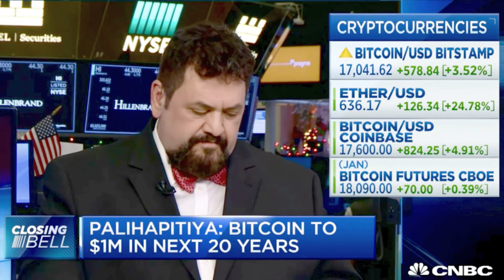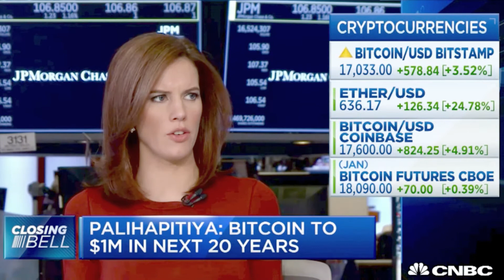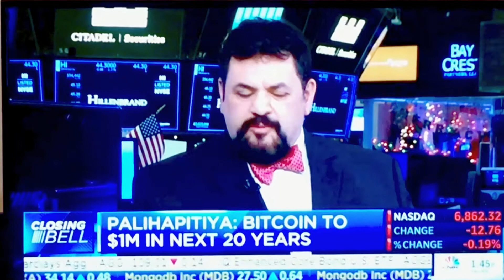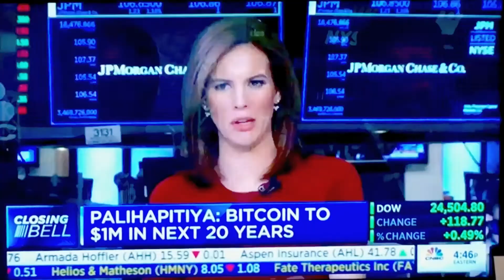NICK SPANOS: "Bitcoin is a declaration of the people's monetary independence"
Nick Spanos, Zap.org co-founder & Bitcoin Center NYC founder, debates the value of bitcoin on Closing Bell on CNBC on December 12, 2017 with Chris Wolfe, former chief investment officer of Merrill Lynch.